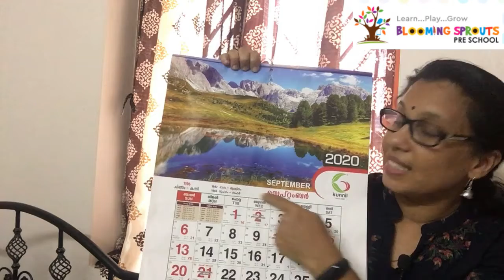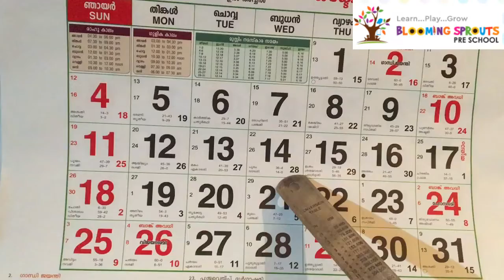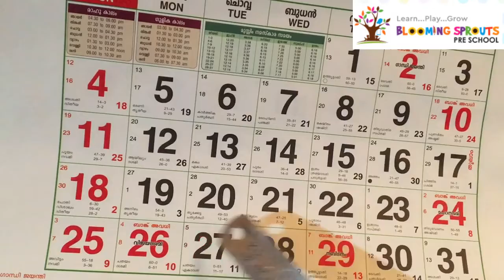Blooming Sprouts Preschool - Days & Months